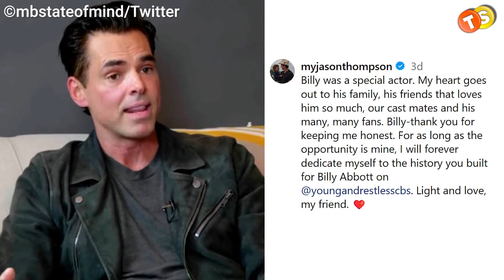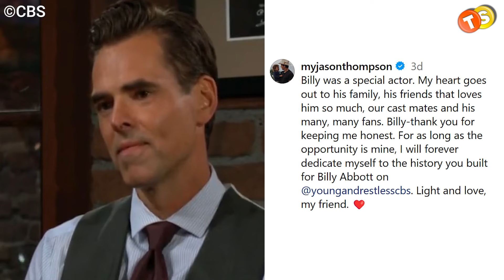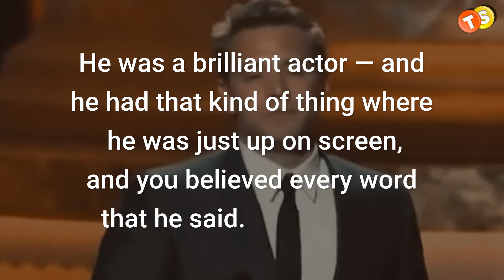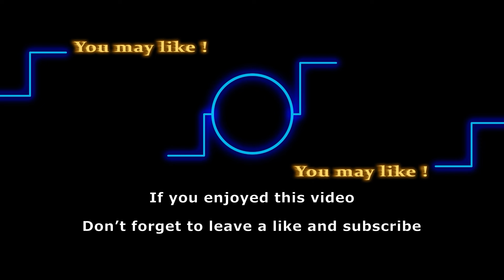Jason Thompson Pays Tribute to Billy Miller in Emotional IG Reel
Along with many other co-stars of the late Billy Miller, Jason Thompson also opened up about some memories with him. In a touching Instagram post, Thompson, who currently plays as Billy Abbott, expresses his deepest sorrows, and reflects on the lasting impact no one can ever compare. Stick around for more details.

Track: Two Sides
Artist: SefChol